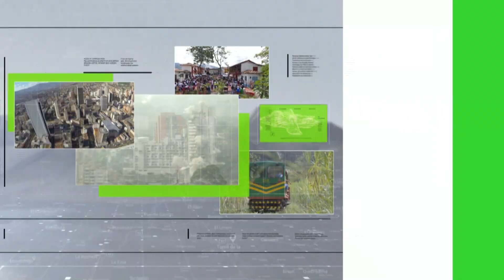Ataque a patrulla deja un policía muerto - Teleantioquia Noticias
En el Urabá antioqueño una patrulla de la policía fue atacada a tiros en la vía que conduce al municipio de Apartadó, en el hostigamiento un patrullero perdió la vida.